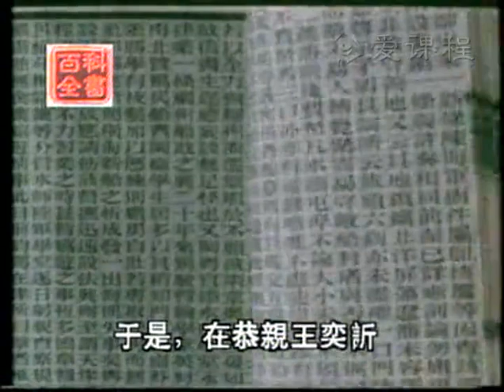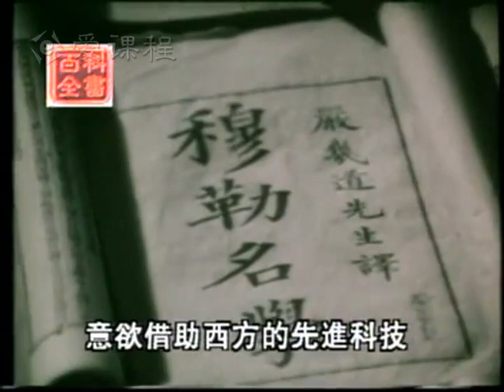P029 3 2 2 洋务运动